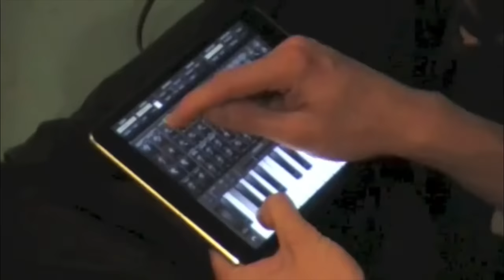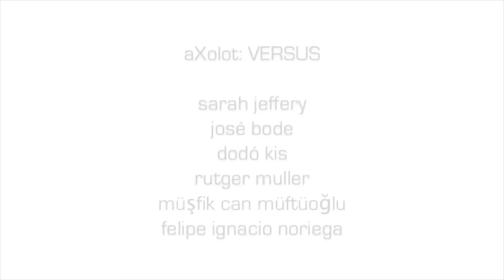My first EVER video reveal 🥲 | 200k celebration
Let's celebrate together - we got a live stream, a Team Recorder orchestra where YOU can get involved, and my first ever video! All in this one 😎

Sunday February 4th at 5pm Amsterdam time (4pm London, 11am NYC..)

// JOIN THE TEAM RECORDER ORCHESTRA!

The deadline has now passed- thank you so much for your submissions everyone, and hold on to your hats for the result!

ONLINE COURSE!

Sarah Jeffery, Keurenplein 41, Box C350, 1069CD Amsterdam, The Netherlands

Go